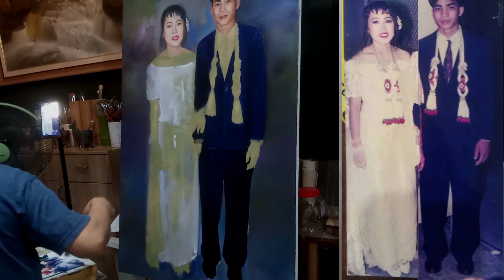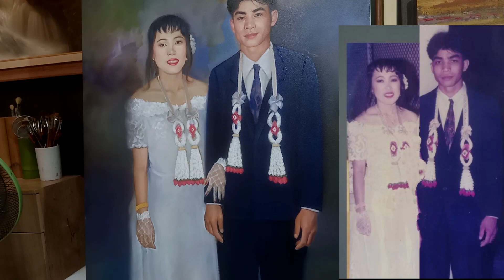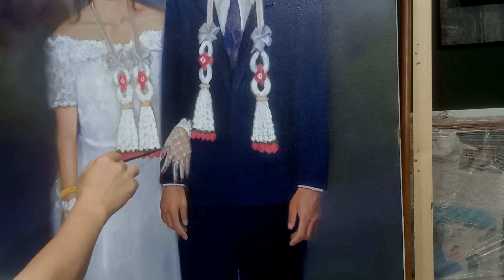วาดภาพคนเหมือน สีน้ำมันบนผืนผ้าใบ(มีเสียงบรรยาย)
เป็นการสร้างสรรค์ผลงาน วาดภาพคนเหมือนสีน้ำมันบนผืนผ้าใบ ขนาด90x140 cm เป็นภาพผู้บ่าวสาวแต่งงาน โดยต้นฉบับเป็นภาพเก่าเมื่อประมาณ 30 กว่าปีที่แล้ว ผมได้รังสรรค์ผลงานออกมาให้เป็น ภาพ portrait หรือภาพคนเหมือนภาพคู่ ที่ใช้สีสันค่อนข้างสดใส และเน้นที่แปลง ที่ background เป็นงานที่ไม่ได้เก็บเนียนมาก เน้นให้มีที่แปลง จัดองค์ประกอบให้ลงตัว#Naraar gallery 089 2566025 สามารถแอดไลน์ได้เลยครับ หรือว่าสนใจผลงานของผม ก็สามารถติดต่อมาได้ครับ